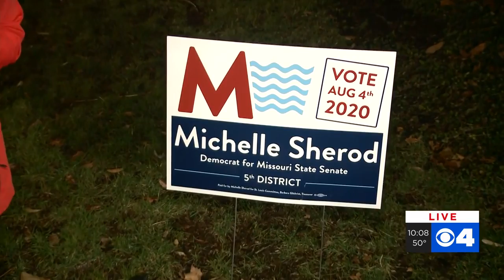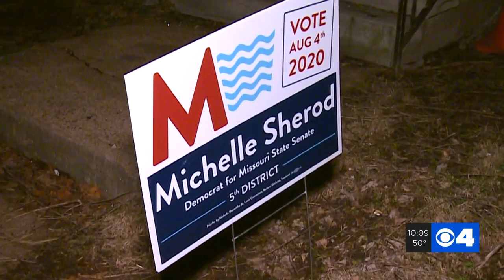South City man believes local political campaign crossed line by putting up sign in his yard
A South City man says the campaign for a candidate running for state senate put a campaign sign up in his yard without his permission. Chris Caldwell told News 4 he returned home from work Sunday and found a sign for Michelle Sherod in his yard, a candidate for Missouri state Senate. He believes a campaign staffer placed it there.